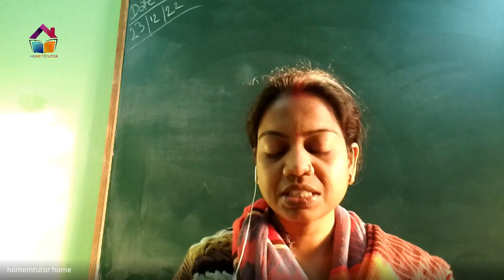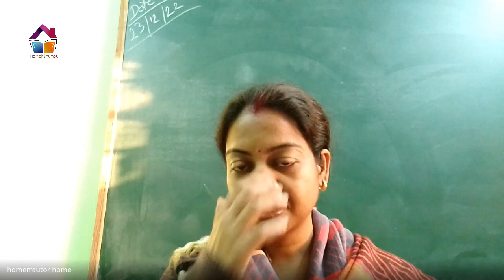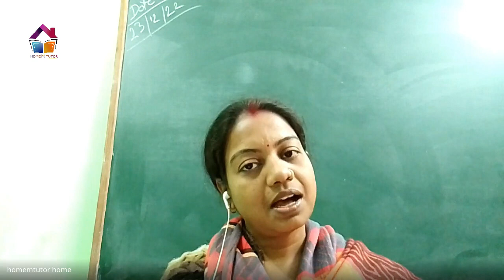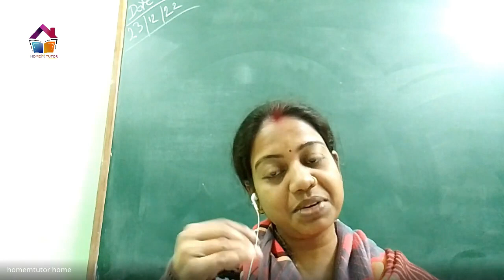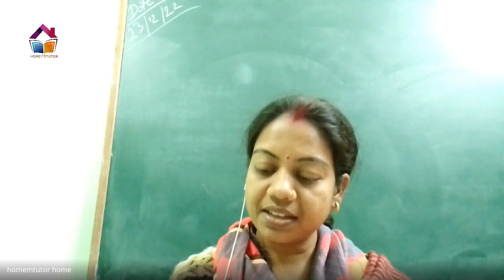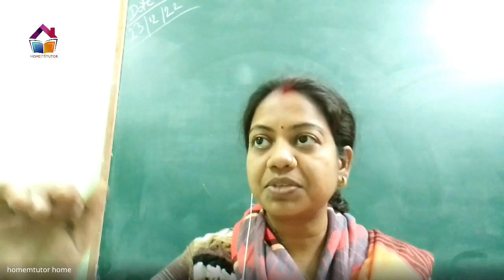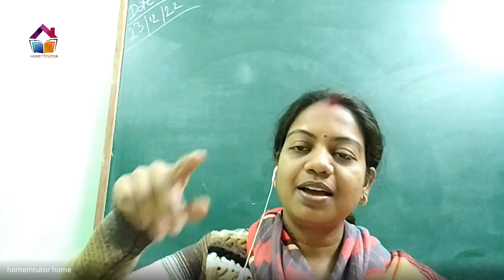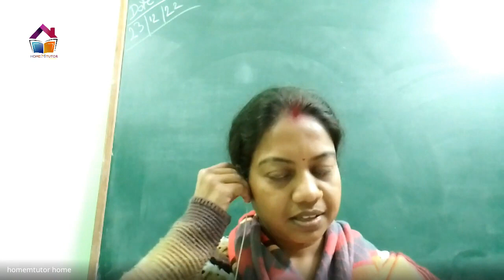Exceptional Children 04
Special children are those children who are different from normal children in various ways, such as: they have special types of physical, mental, social and personal problems Generally, such children who are different from other children of their age by their abilities, capabilities, personality and behavior, such children are called children with diverse or special needs. The mental development of these children is either so high that they go ahead or it is so low that they lag behind other children. In both these situations, these types of children require different types of education and other facilities.